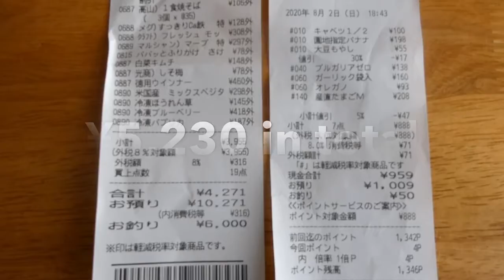Grocery Haul & What I Eat in a Week in Japan SUMMERTIME | Pinay Trying to Eat in Japan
Here’s a meal prep video on what I eat in Japan for a week in summer. Enjoy!